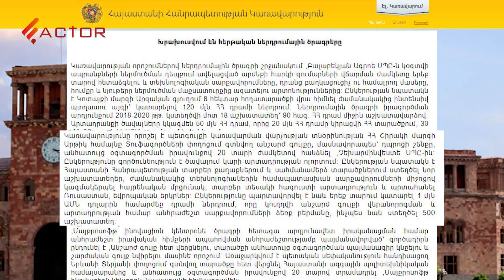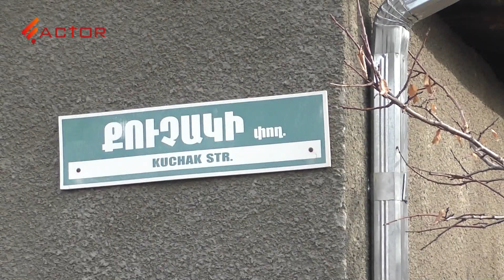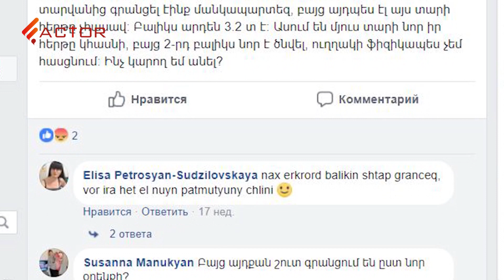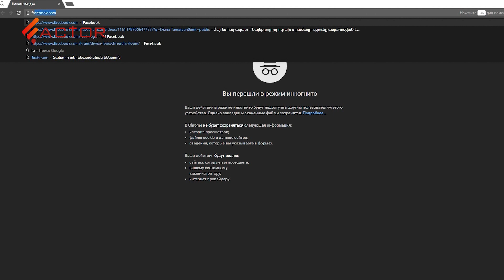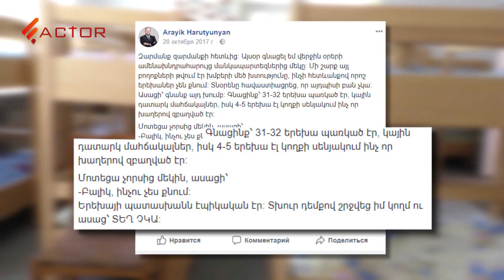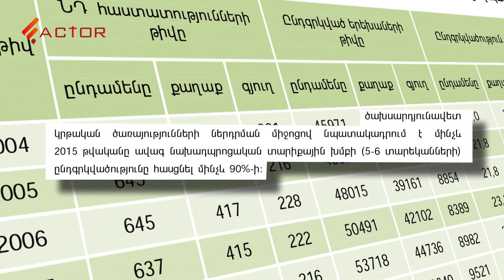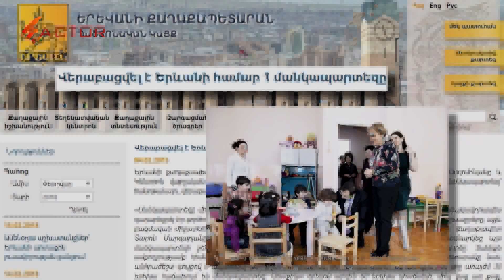ՀանրաԴիտակ. Մանկապարտեզների վերացումը պետական քաղաքականությո՞ւն, թե՞ խիստ անհրաժեշտ թալան